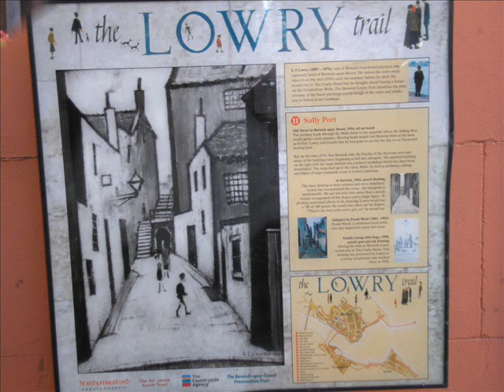berwick-upon-tweed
views in and around berwick's old streets, wonder if bobness recognises them